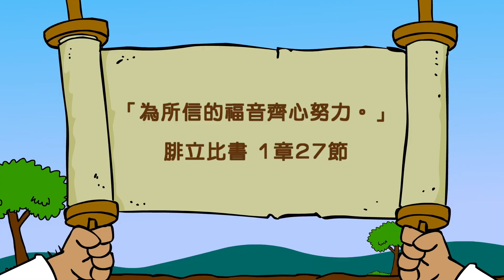Grace Link 恩典環（粵語版） A年 第二季 第7課 「水上動物園」